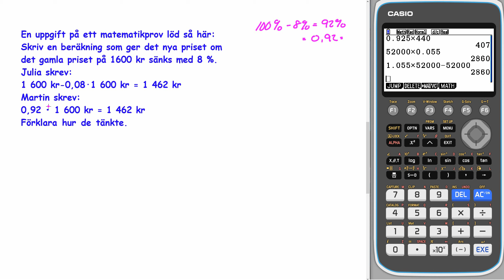Matematik 5000+ 1abc Uppgift 1540 för reviderad ämnesplan 2021